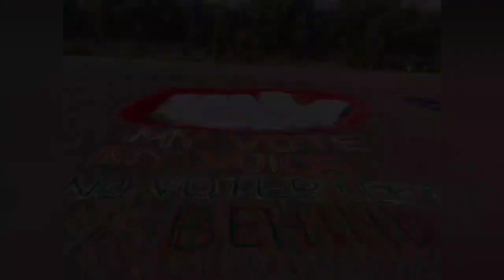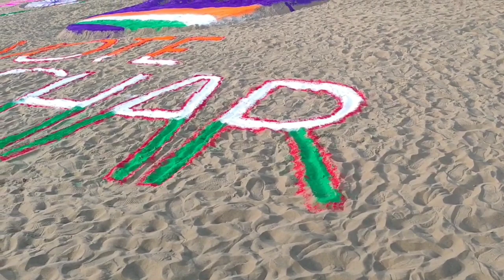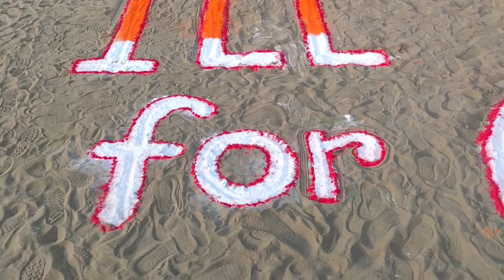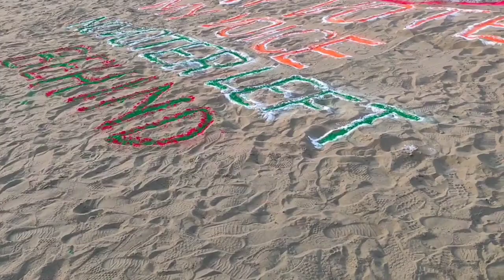Sand Art for the first time in Silchar, Assam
District Administration Cachar is putting all efforts to fetch as much as voter turnout possible for the upcoming assembly elections.
After the record rangoli, its sand art now.
The sand art is drawn at Dudhpatil Part V, opposite to Annapurna Ferry Ghat on the bank of the mighty Barak.
P.S: For those planning a trip on two wheelers, ferry is a better option than Masughat Bridge. The sand art can also be accessed via Dudhpatil through Rongpur.
This video presents you image gallery as well as walk around of the valiant efforts by the artists.